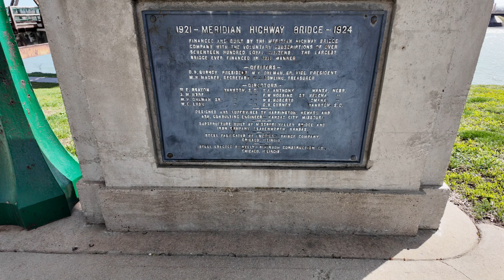The Meridian Bridge, Yankton SD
Yankton's Signature Landmark

The historic structure most readily visible from Yankton's riverfront is the Meridian Bridge. It is notable as the first permanent river crossing in the Yankton vicinity and as one of the final links in the Meridian Highway, an early north-south route from Winnipeg, Canada, to Mexico City, Mexico. The vertical lift design was a typical period engineering solution to a typical problem of spanning a wide navigable river, and thus did not garner much attention in engineering circles in the 1920s. The region's population, however, considered it an outstanding bridge engineering accomplishment that greatly improved economic and social connections across the Nebraska and South Dakota border.